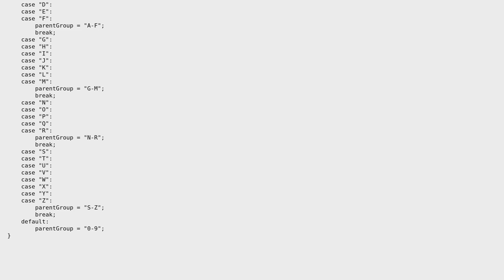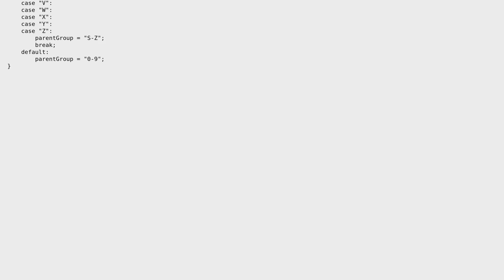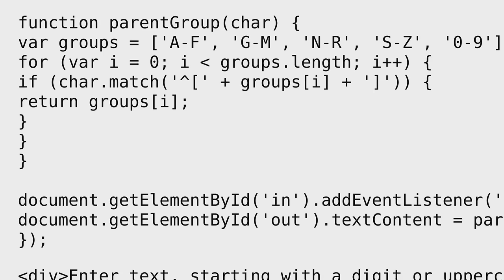Determine which range a character falls into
With thanks & praise to God, and with thanks to the many people who have made this project possible! You are responsible for your own actions.